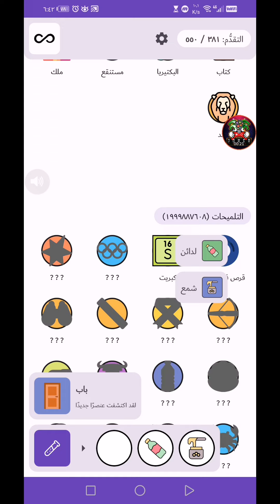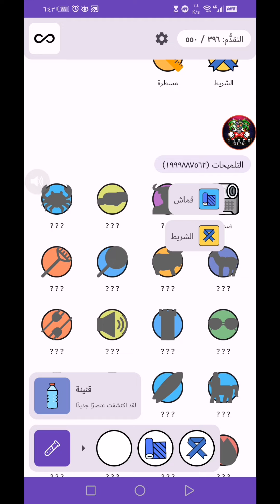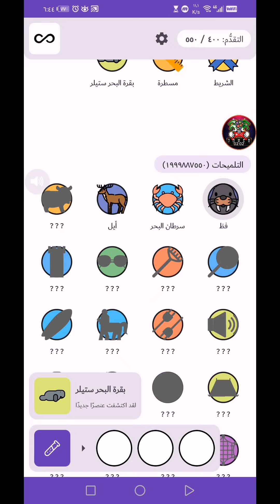لعبة الكيمياء.. بعض الحلول..